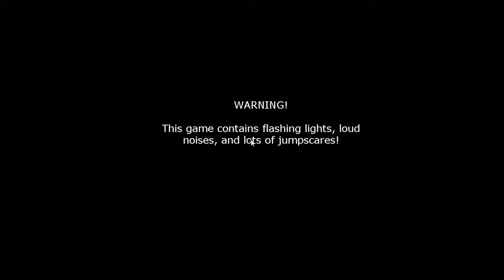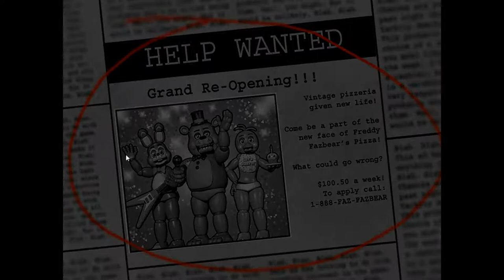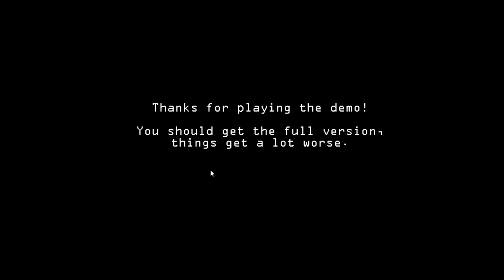Pedo Boy- FNAF 2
Didn't know what to do with the editing, so this is what it had turn out. Also I won't be doingnight 3, 4 and 5 as I don't feel like it.